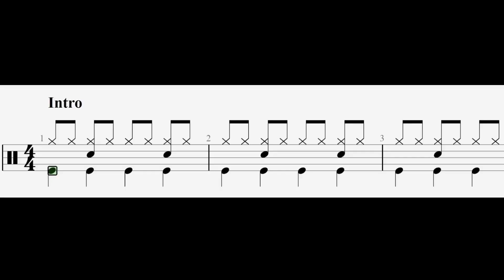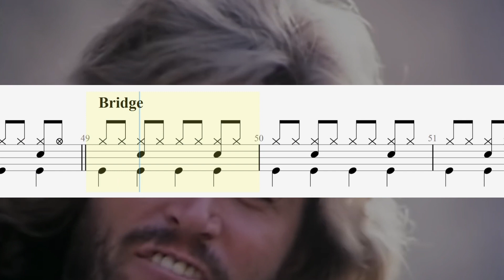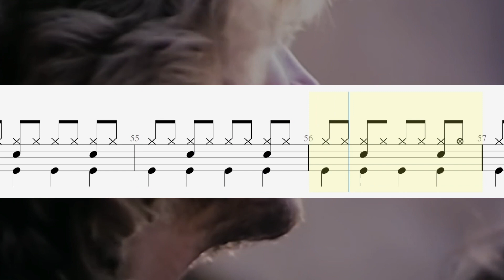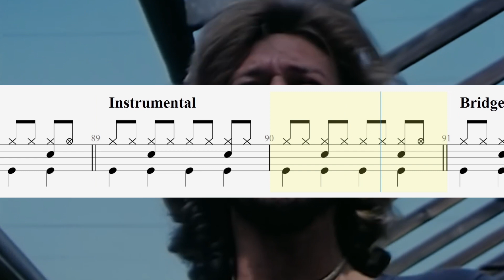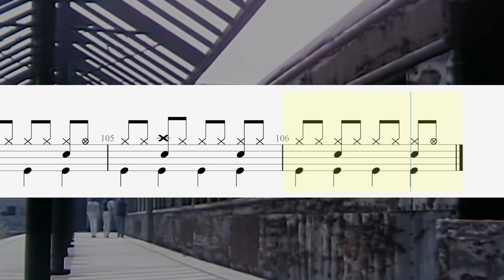Drum Sheet “STAYIN' ALIVE” Bee Gees (★☆☆☆☆) (Drum score) Drum Major, How to play?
Drum Sheet for Beginner

Structure of Song:
00:00 Intro
00:16 Verse
00:35 Chorus
01:00 Instrumental
01:24 Chorus
01:54 Bridge
02:17 Verse
02:35 Chorus
03:06 Bridge
03:13 Chorus
03:31 Chorus
03:40 Outro